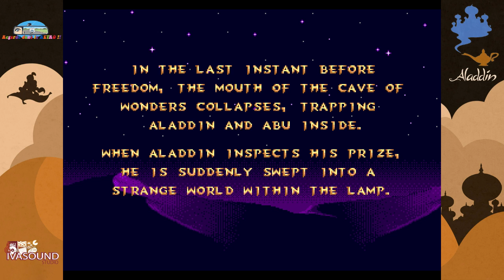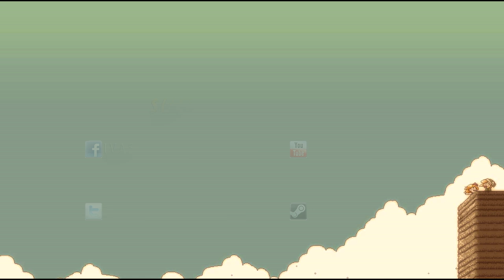RdlR - Aladdin (MD) - Part.4 - Crie, ô génie !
'Regarde dans le Rétro', let's play et aventures de jeux rétros.

Ralga est maintenant coincé au fond de la caverne au merveilles, Il va y avoir de gros travaux de génie civil pour déterrer tout ça.